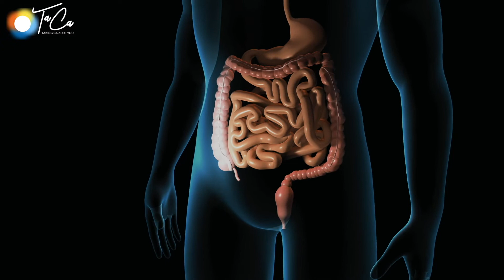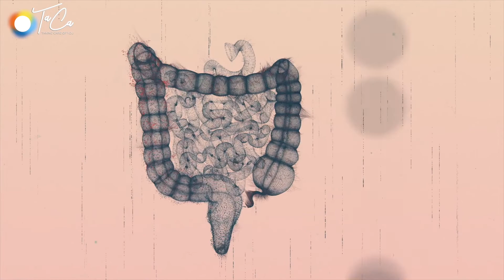All about laparoscopic appendectomy: Dr Subodh Varshney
Dr Subodh Varshney, a Bhopal-based gastric surgeon, talks about how to recognise appendicitis, its diagnosis, treatment and surgery. He says that not all appendicitis pain require immediate surgery and with latest laparoscopic technology, the recovery post surgery is fast. Watch the interview